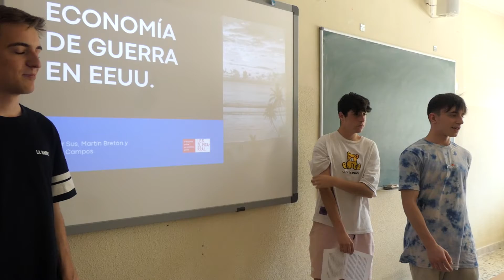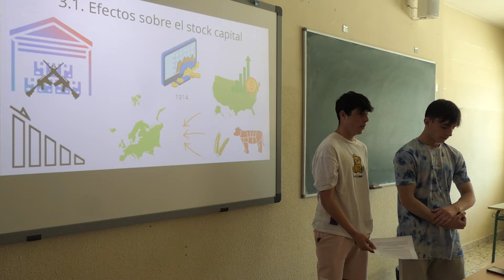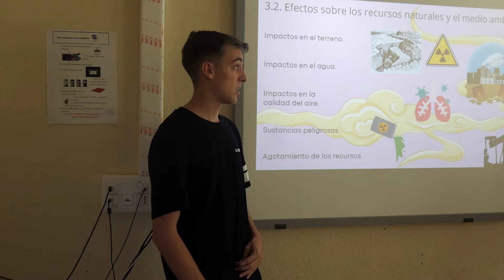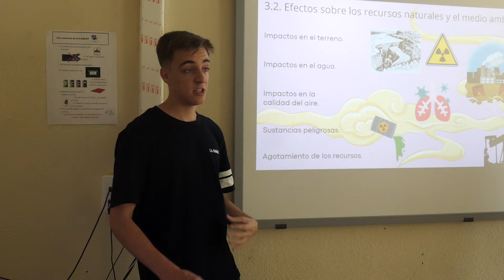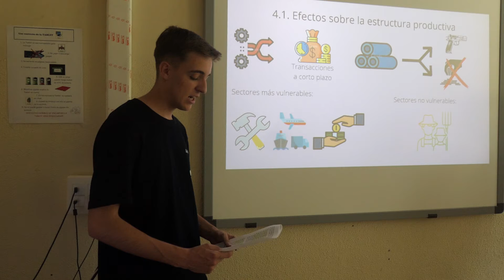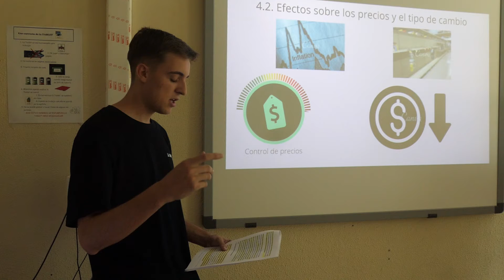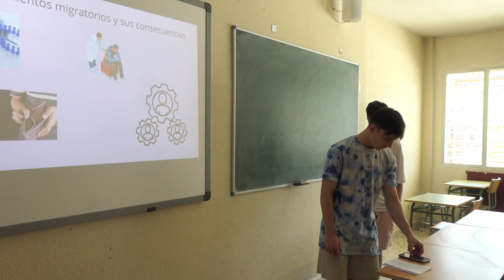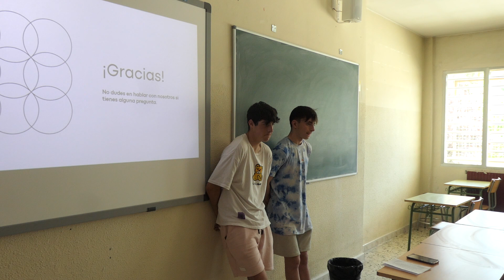Defensas TrabajoInv 1ºBachill 2022 IES El Picarral V. Sus, H. Campos y M. Bretón Economía de guerra